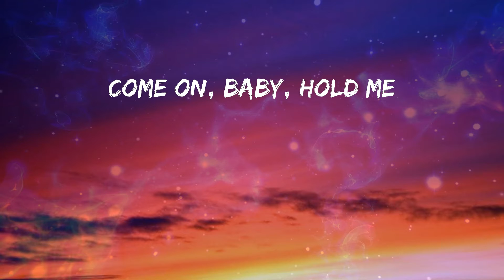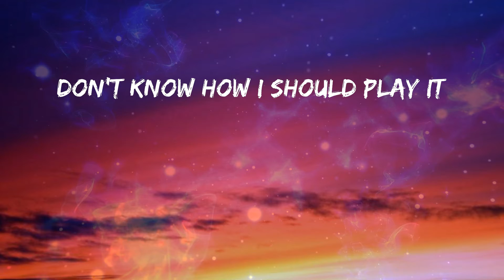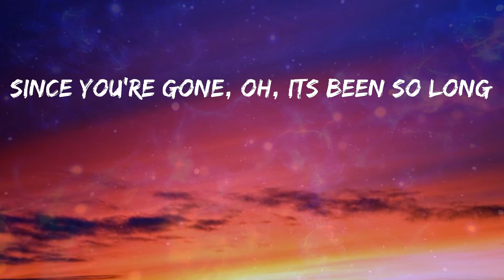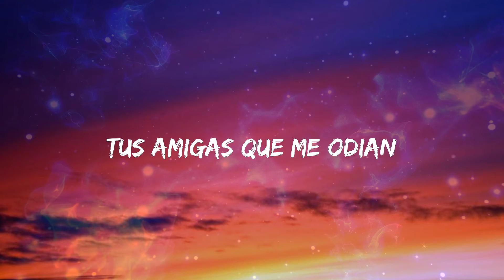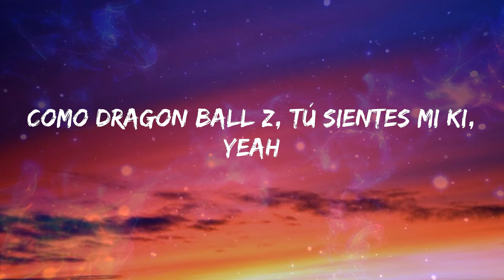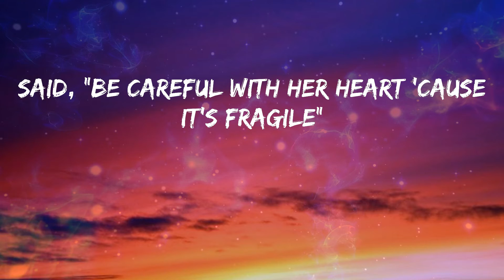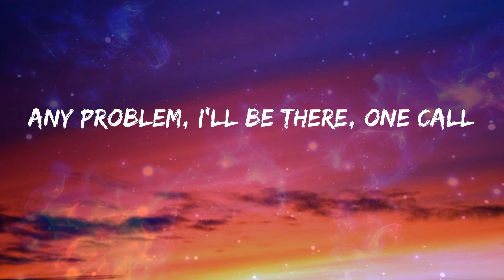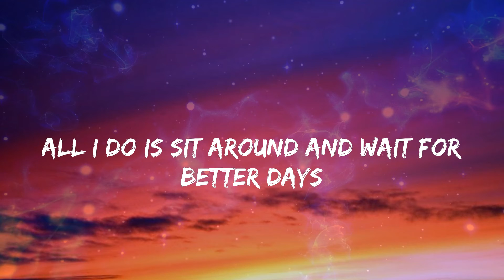NEIKED - Better Days (feat. Polo G) (Letras)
🎼 Better Days Letra - NEIKED

Letra: NEIKED - Better Days

I've been feelin' lonely
Since you're gone, oh, its been so long
Livin' in a haze, stayin' in the shade
Leggo, yo' (let's go)
Aleluya (wuh)
Y dejemo' que aquí todo fluya, baby (ey)
Aleluya (ya)
Tú ere' má' mía que tuya, yeah-yeah (mía)
Sabes que mi domicilio siempre es express
Viajamos por el mundo en mi jet, no hay estrés
Tus amigas que me odian
Muéstrale que tú seas mi novia
Pero yo te como a ti
Te porto como maniquí
Como Dragon Ball Z, tú sientes mi ki, yeah
Por ti me pego un viaje 'e Medellín a Beijing, yeah
Uh, uh
Now it's three hundred K when my day ends
And thinkin' 'bout her past make her lash out
Fan of you, I hang pictures on my wall
AP on my arm and it's shinin' bright, uh
Livin' in a haze (haze), stayin' in the shade (the shade)
All I do is sit around and wait for better days (sit around and wait)
I could use a break, can I get an "Amen"? (Amen)
For better days, no, no, uh no, uh